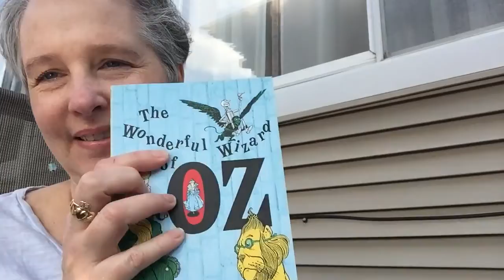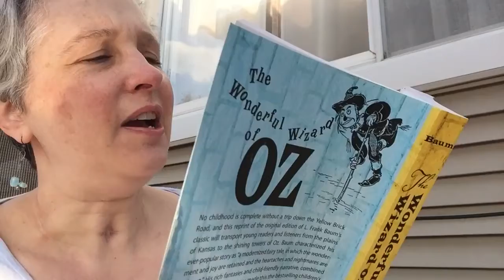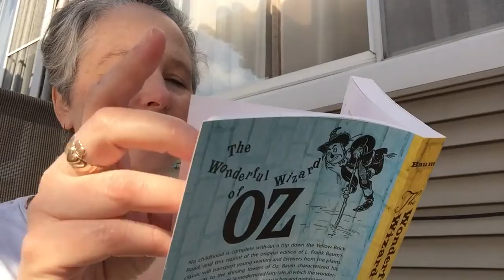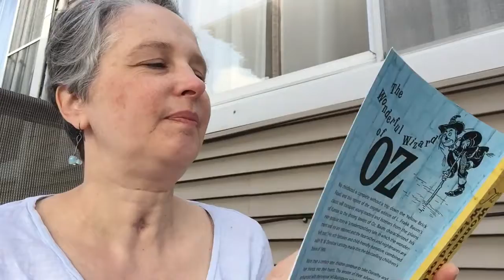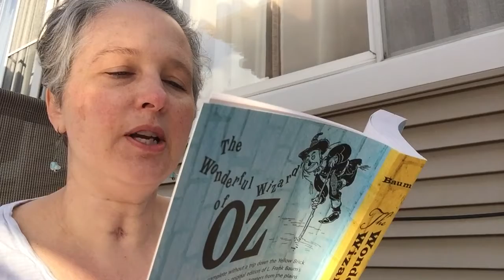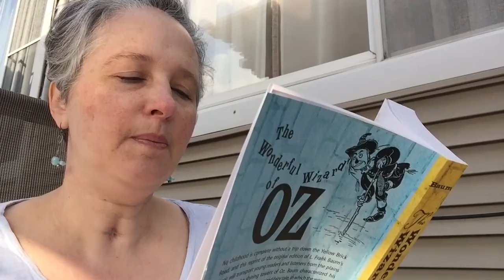Wizard of Oz, Ch. 19